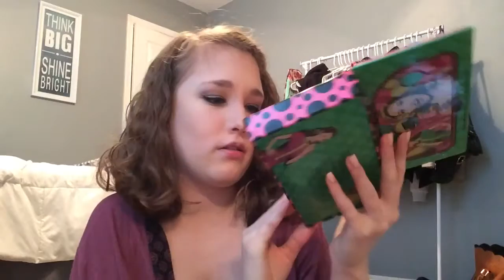Chit Chat GRWM | Southerngirlsmakeup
If you have a channel that you would like for us to check out let us know down below!
Xoxo -Kathryn and Suzy